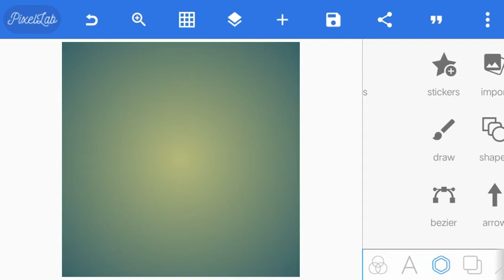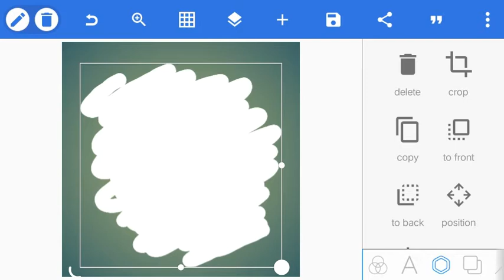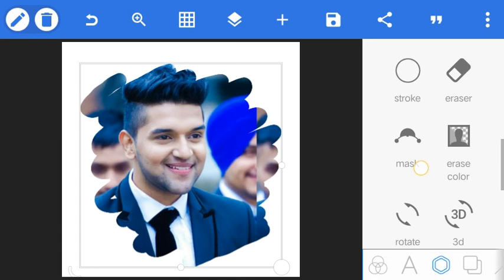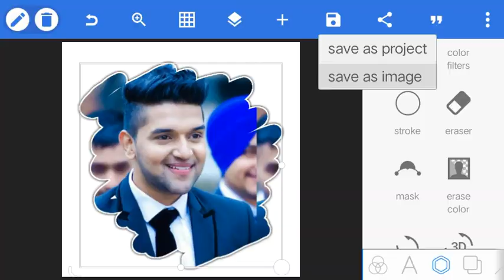Brush Portrait Editing | Pixellab & PicsArt Photo Editing | Pixellab Tutorial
Hello everyone 🙏😊
How are you all